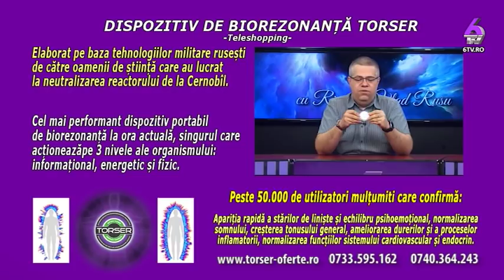REALITATEA ROMANEASCA 2019 05 20